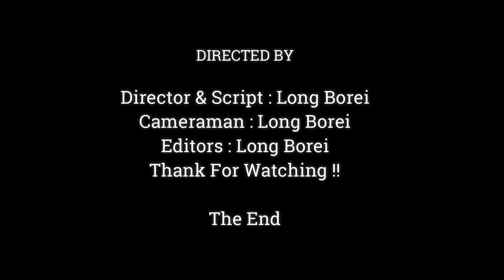Look Like Fashion Model Baby Brandi Standing Style, Baby Brandi Show Gesture Extremely Gorgeous,